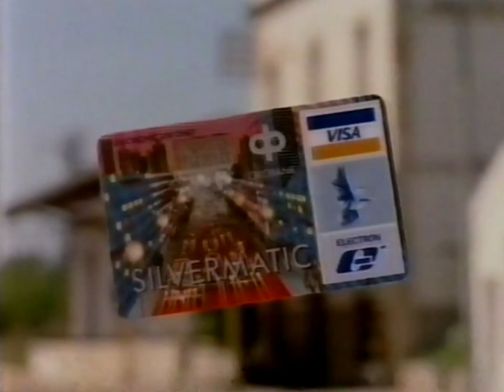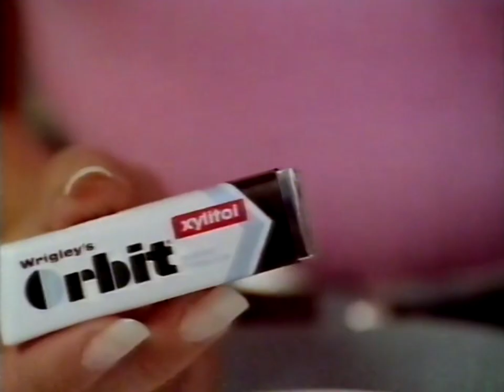Kolmoskanava - Mainoksia 26.5.1992